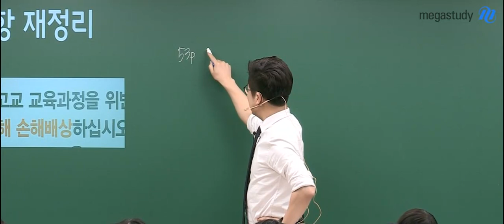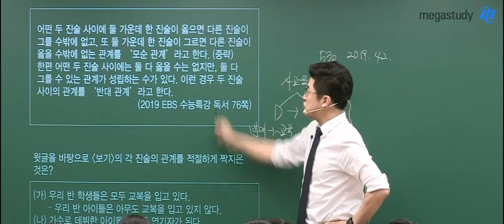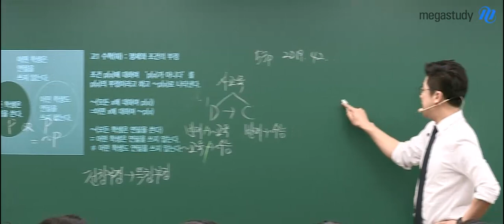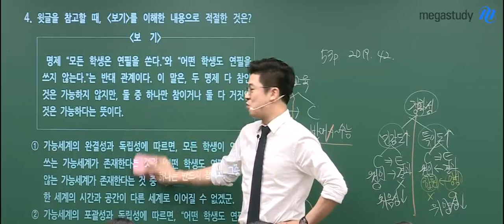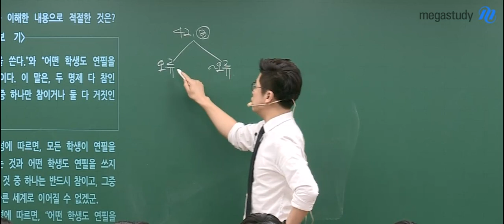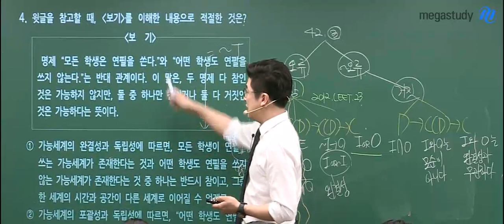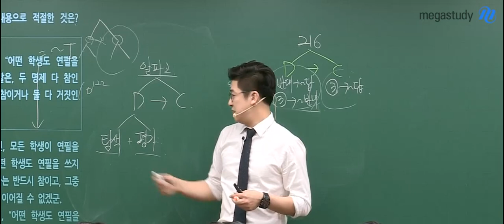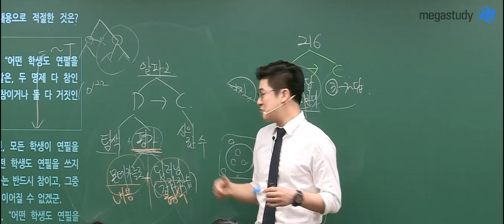[메가스터디] 국어 이원준쌤 - 재판까지 간 논란의 42번, 그 쟁점부터 결론까지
논란이 되었던  2019 수능 국어 42번 문제,
모두들 기억하고 계신가요?

이 문항이 고등학교 교육과정을 위반했다는 이유로
법정까지 가게 되었다고 하는데요.

양쪽의 입장과 논리부터, 이원준쌤의 결론까지!